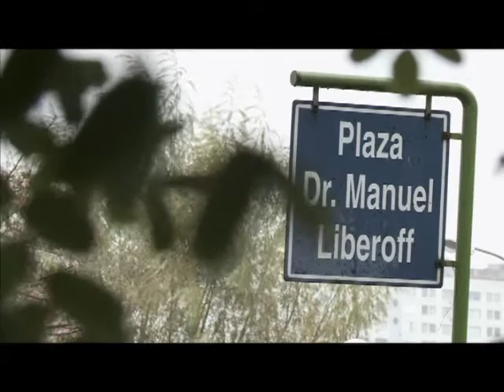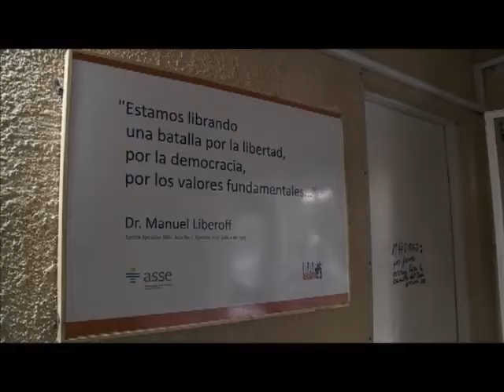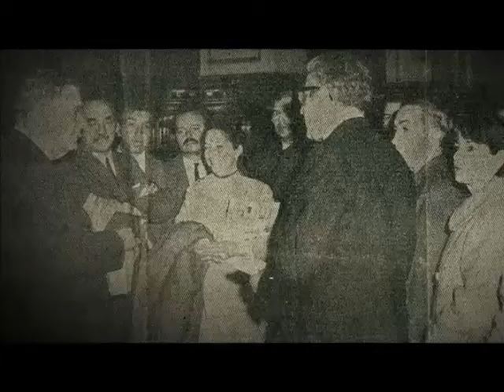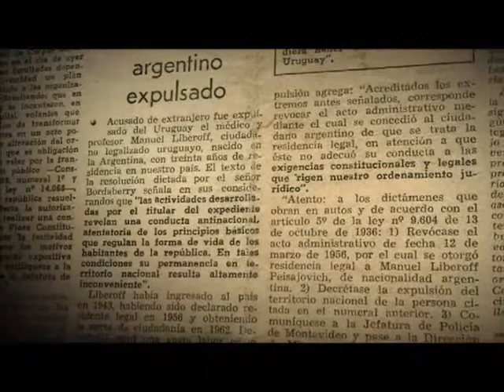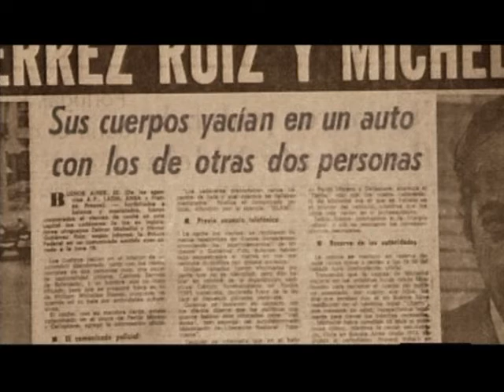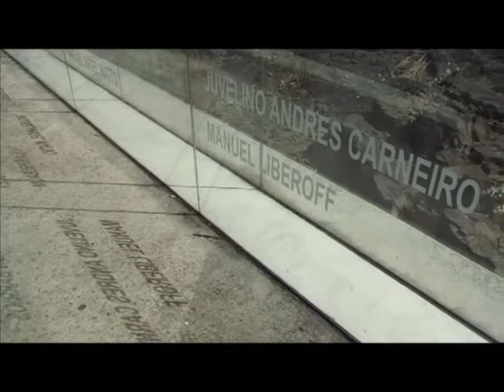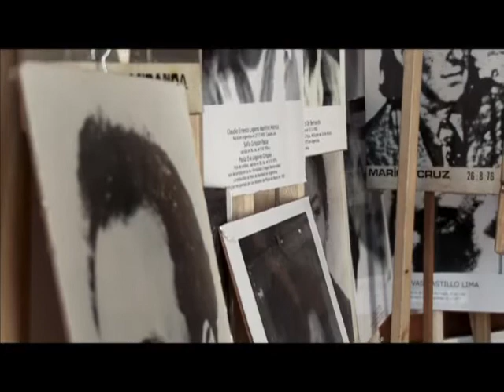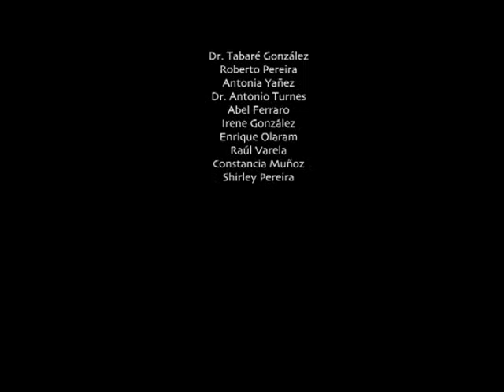Homenaje al Dr. Manuel Liberoff, una producción de Televisión Nacional de Uruguay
Televisión Nacional de Uruguay presenta un programa especial en homenaje al Dr. Manuel Liberoff, desaparecido en Buenos Aires.
Manuel Liberoff nació en Entre Ríos el 31 de marzo de 1921. Perseguido en Argentina, emigró a Uruguay donde se recibió de médico.
Muy querido por sus pacientes y reconocido por las actividades sociales que realizaba en su barrio de Camino Carrasco, Liberoff fue militante del Partico Comunista, panelista en el programa de televisión "Conozca su derecho", comunicador radial en CX42, donde trataba temas de salud en un lenguaje asequible, y tesorero del Sindicato Médico hasta empezada la dictadura, entre otras muchas actividades.
Luego del golpe de Estado de 1973 fue detenido en Montevideo y permaneció preso en el cuartel del km 14 de Camino Maldonado hasta que la dictadura le quitó la ciudadanía uruguaya y lo expulsó del país.
Emigró a Buenos Aires donde recibió y ayudó a los uruguayos allí exiliados.
La madrugada del 19 de mayo de 1976 un grupo de veinte hombres armados invadieron su casa de Buenos Aires y lo secuestraron en presencia de su mujer y sus hijas.